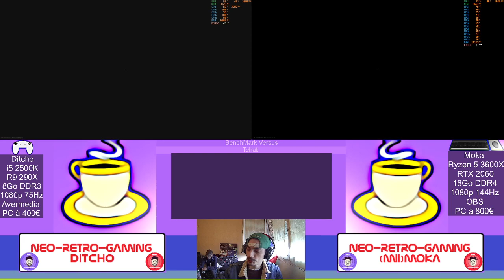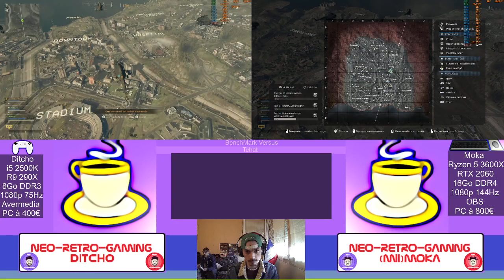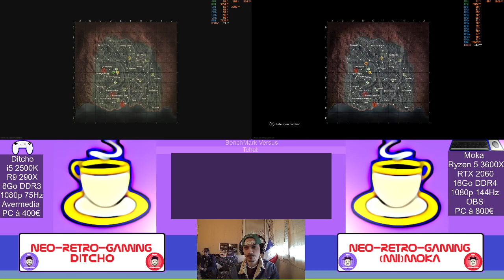👥 Duo 2 Écrans Sur Warzone 🎮 🖱️ (Pillage)